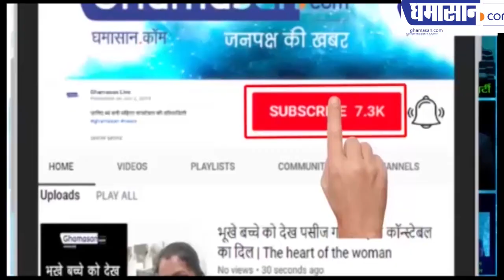Study Metro के डाइरेक्टर श्री अभिनव बजाज से विदेशो में उच्च शिक्षा को लेकर विशेष चर्चा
हमारा एजुकेशन सिस्टम थ्योरी ओरिएंटेड है जबकि विदेशो में प्रेक्टिकल बेस्ड है
स्किल गेप की समस्या से निपटने के लिए विदेशो में उच्च शिक्षा एक अच्छा विकल्प है
स्टूडेंट को अब फंडिंग की चिंता की जरुरत नहीं, बेंक 25 लाख तक का लोन बगैर सिक्यूरिटी के दे रहे है
इंदौर में इन दिनों विदेशो से उच्च शिक्षा प्राप्त करने का क्रेज काफी बढ़ गया है
विदेशो में उच्च शिक्षा कोई फेशन नहीं है, ये चेलेंजिंग टास्क है, आप किसी की नक़ल नहीं कर सकते है
यूनेस्को की रिपोर्ट के अनुसार विदेशो से उच्च शिक्षा में चाइना न. 1 है लेकिन 2020 से इंडिया नंबर 1 हो जाएगा